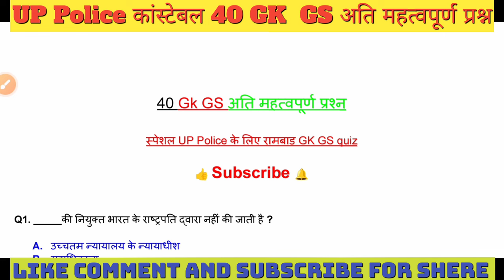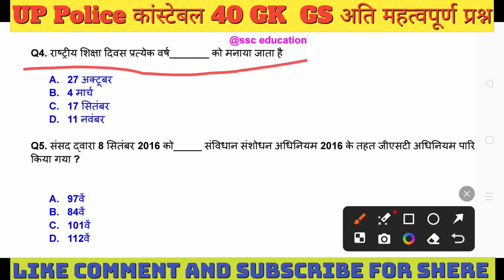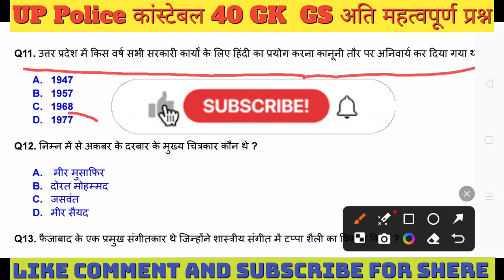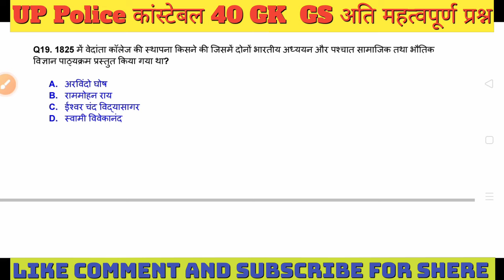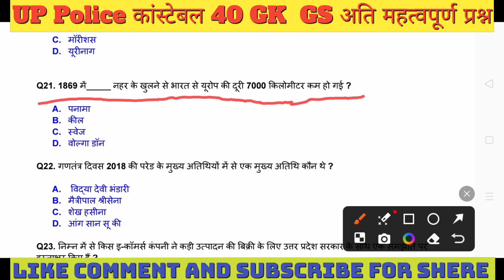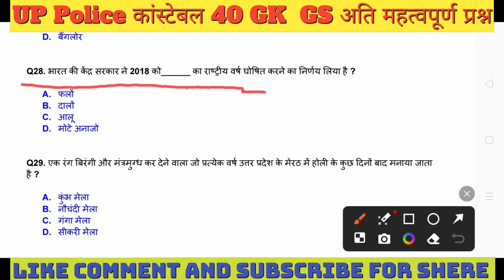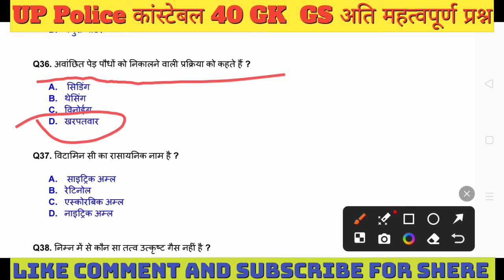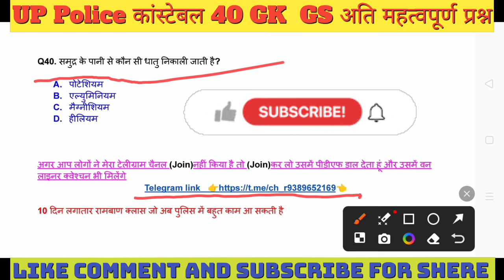paper leek ho gaya ll यूपी पुलिस कांस्टेबल 2024 का पेपर लीक हो गया है ll अंतिम 40 क्वेश्चन